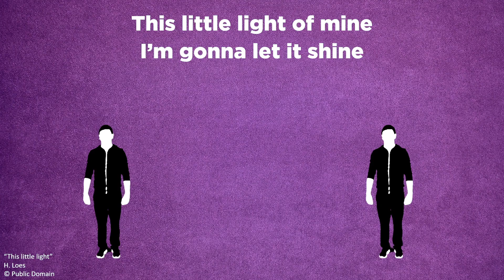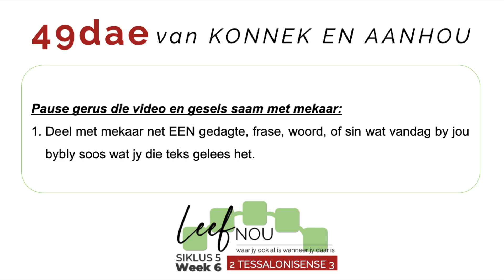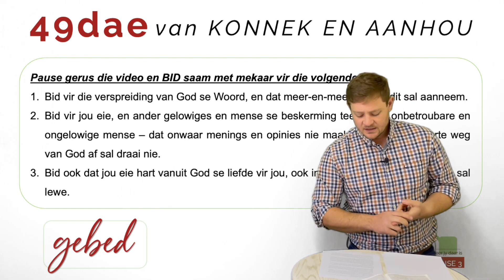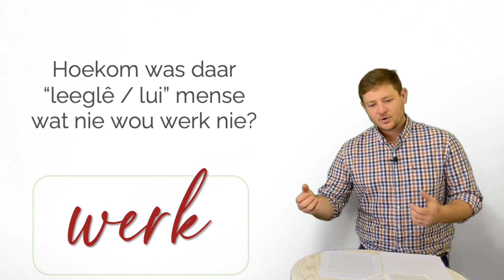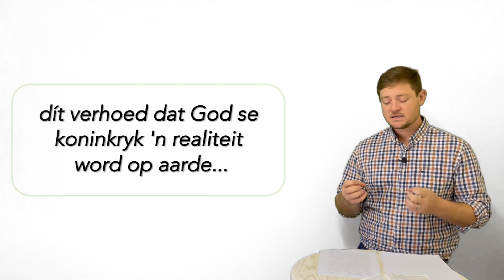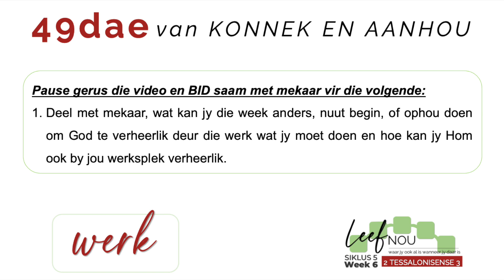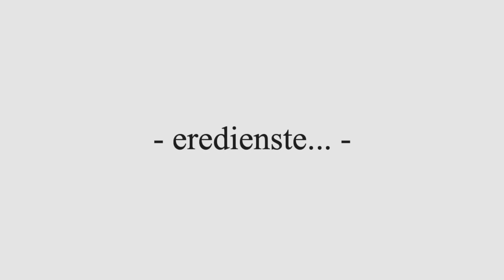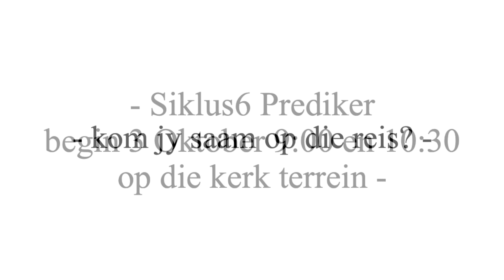S5W6 2 Tessalonisense 3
Tydens 19 September 2021 gaan die kleinKERK fokus op 2 Tessalonisense 3.